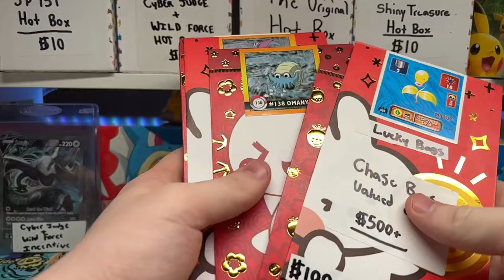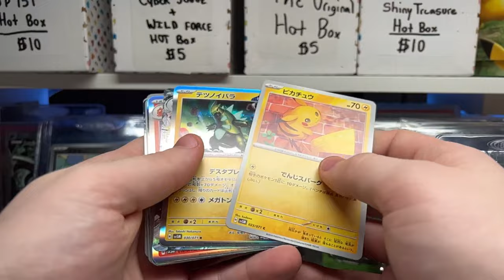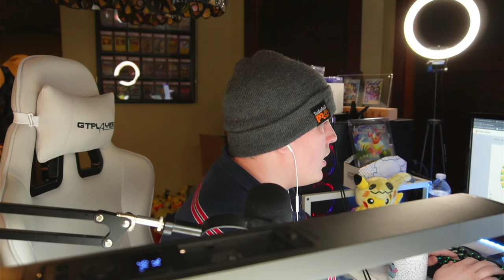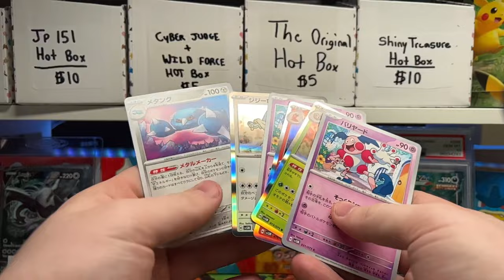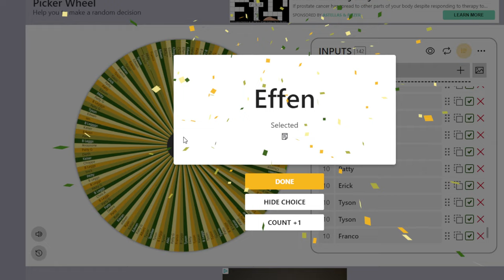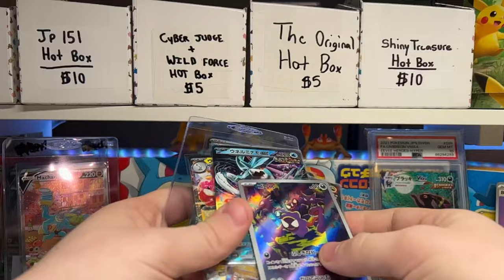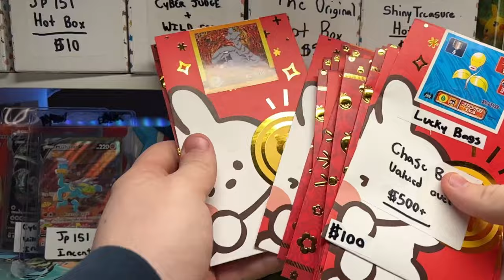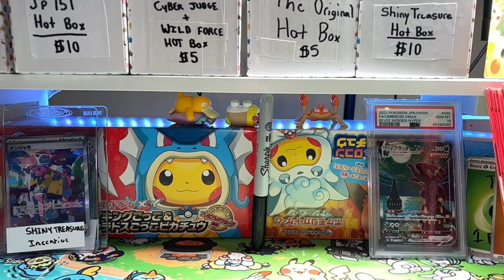ALL $100 LUCKY BAGS ARE PROFITABLE! - Late Night Pokémon Card Stream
SHIPPING COSTS:
$10 FLAT Shipping for ALL Domestic Mailers (ANY WEIGHT/SIZE)

$20 Shipping for International Mailers
$80 for International Oversized (Package/Box)

PSA GRADING:
$35 Per Card (FEBRUARY SPECIAL)

MENU BELOW

❗NEW/POPULAR ITEMS ❗

Slab HOT BOX: Out Of Stock
The Original Hot Box: $5 (Hits, Pumps, and Slabs)

❗Slabs/Breaks:
VSTAR Universe Pikachu Secret Rare PSA 10:
45 Spots, $10 per spot

Japanese Basic Mewtwo PSA 10:
70 Spots, $10 Per Spot

❗POKE ENG❗
151: $9 Per Pack (SOLD OUT)

❗JP POKEMON ❗

Cyber Judge/Wild Force: SOLD OUT

❗DISNEY❗
Lorcana: SOLD OUT

❗RANDOM STUFF:❗

LUCKY BAGS!:  $100 Per Bag (IN STOCK)

❗VINTAGE PACKS!❗

ASK AND I CAN GET YOU WHATEVER IS REQUESTED

CAN REQUEST ANY BOX/CASE FOR A RESERVE ON STREAM!

Shipping is weekly to biweekly

(Tip: Fill up mailers a lot before shipping)

HOW TO CLAIM CARDS:
Step 1.

Step 2.
Then, by joining our discord, request shipping in our "Shipping Tab", if done correctly, your cards will be shipped next period. If you don't do so, cards will not be shipped next period. I will hold cards for upwards to 2 MONTHS before confiscating them UNLESS told otherwise by the individual or another purchase is made on stream.

Step 3.
Patiently await receiving your cards and please show us in the discord when they arrive! Show off your pulls to the community and join us again for another stream, where you should purchase more cards if you can!

IMPORTANT:
IF you don't request shipping in our Discord, buy new cards in order to reset the wait period (2 Months), or pay shipping fee's in a 2 month period, you will forfeit cards.

I WILL SHIP CARDS WHEN NOTIFIED IN OUR DISCORD!
GO TO THE SHIPPING TAB IN OUR DISCORD AND REQUEST SHIPPING TO BE SHIPPED.

IF WON MORE THAN 1 GIVEAWAY OR MORE THAN 1 CARD, ALL CARDS WILL BE EXPECTED TO HAVE SHIPPING PAID FOR. IF YOU WIN 1 GIVEAWAY FOR 1 CARD AND REQUEST SHIPPING, YOU WON'T HAVE TO PAY SHIPPING!

All bulk is kept here to put back into giveaway cards for stream unless asked.

Dama
Ferndale, PA 18921

Pokemon 151, New 151 Pokemon, 151 Pokemon Set, Buy Pokemon 151, Pokemon 151 Break, Cheap 151 Pokemon, Pokemon Break Stream, New Pokemon